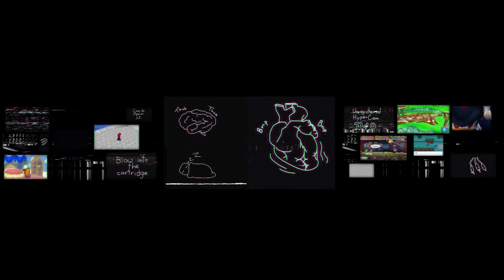"CRT & AV Dreams" (360 Version)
Mobile + Headphones recommended! Watch in a dark room for deeper immersion. CW: Flashing lights.

In December 2019 I created a video installation piece that was showcased at a Video Out exhibition at my university's 209 Gallery.
It consisted of three videos projected side by side to create a semi-panoramic screen. The theme of the piece is, obviously, nostalgia and it is by extension a love letter to the digital media that shaped my childhood. I mixed in phrases, objects, and clips of video games that I grew up with or marked me in some way. Though much of these relate to a lot of people my age, I included some things that only my family and I could relate to.
The original intent of the piece was to encapsulate the spectator in a "bubble" of nostalgic overstimulation and digital "softness".
I hope this 360 version can capture that feeling!

"CRT & AV Dreams" by Emily Santana (2019)